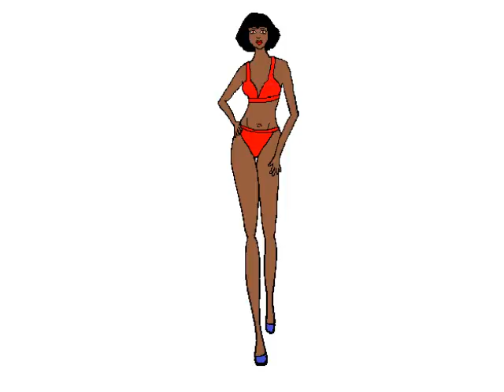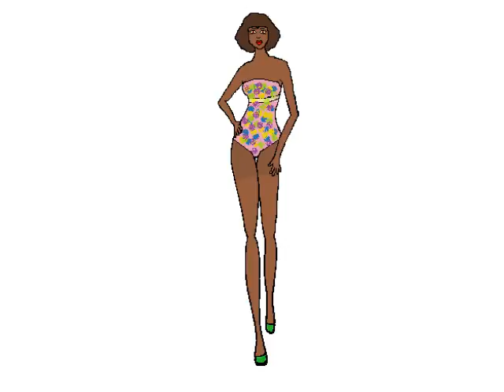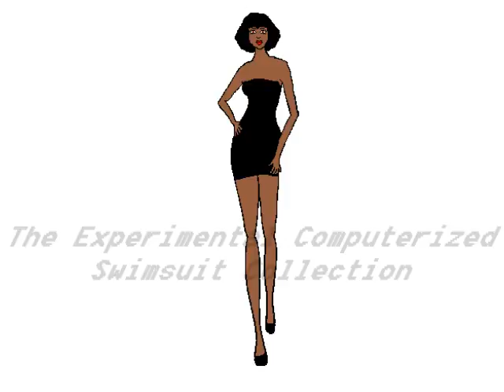The Experimental Computerized Swimsuit Collection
The drawings in this video were created with the help of my Paint program.  I sketched the woman in a swimsuit by hand with a pencil, outlined with a black pen, took the picture, cleaned it up on Paint (took a while), and then I began adding different colors, changing the outlines, and saving each one.  I actually had a lot of fun doing the drawings this way.